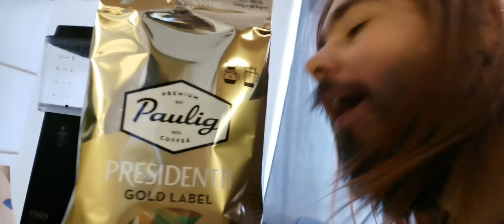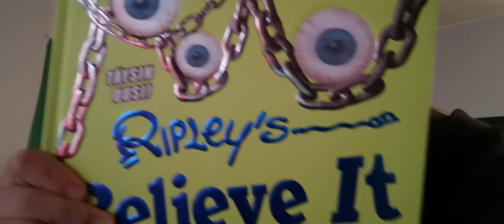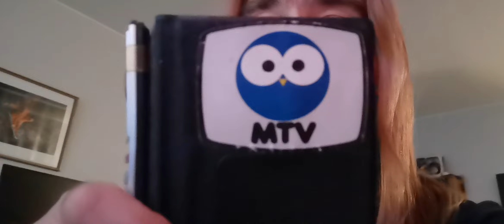Iltapäivää ja kohta on kahviaika + leffa